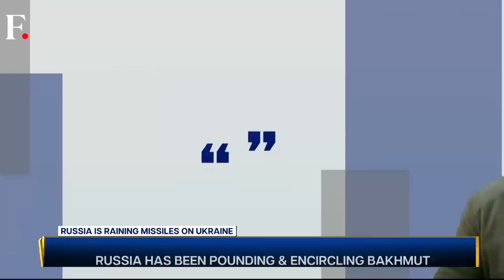Missiles Hit Ukraine as Russia Eyes Bakhmut | Russia's Offensive Begins | Vantage with Palki Sharma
Vladimir Putin has increased the tempo of the war in Ukraine ahead of a rumored mega offensive. Will it take the war into a decisive stage? How long can both sides sustain the fighting? Palki Sharma tells you more.

Firstpost is an Indian news and media website. Get all the incisive opinions, in-depth analyses and other visual stories that matter to you and the world right here on this channel. Making sense of the news just got easier.